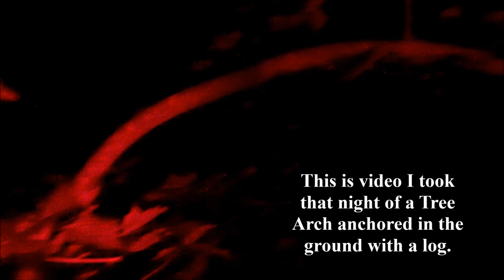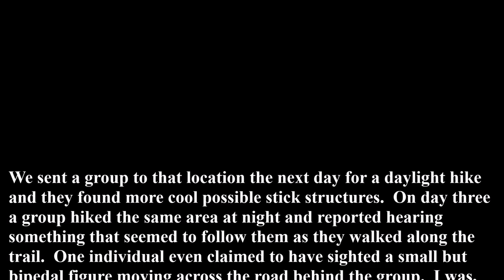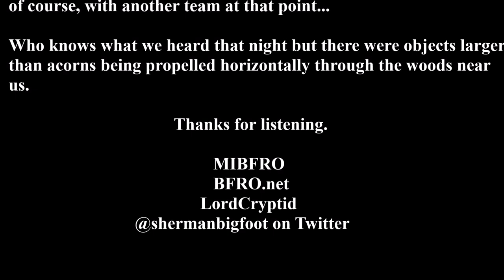What Throws Rocks in the Woods? Wisconsin BFRO Expedition 2015.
While leading a group of people down a trail in Wisconsin I heard something in the woods parallel our movement. When we stopped in clearings we would hear wood knocks (from two differing directions), branches snapping and eventually we had rocks thrown at us. I had night vision and a thermal but whatever it was stayed far enough away that we could not see them. The rocks came from farther away in the woods and were thrown toward us. It was a bit spooky because bear don't throw rocks. Don't worry, we went into the woods trying to find them and checked out the area the next two days. Whatever it was, they won that round. Could have been ghosts, aliens, chupacabra, Coelacanth... The audio was amplified to make the wood knocks stand out. That is why it sounds a bit weird.